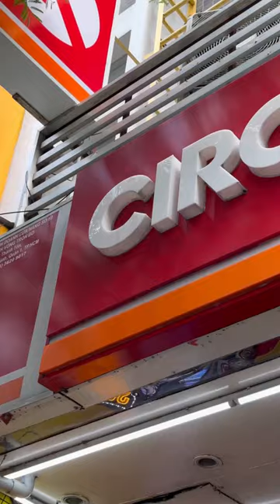Unique things I tried at circle k Vietnam 🇻🇳 🍨🍫.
Things I tried at Circle k Vietnam 🍨🍫🇻🇳
Circle K is an international convenience store chain popular in Vietnam.